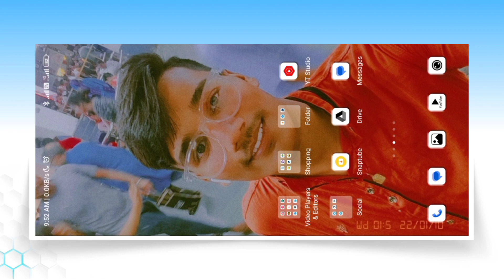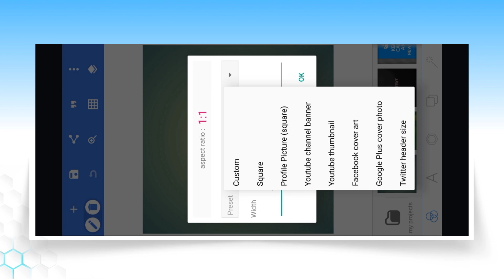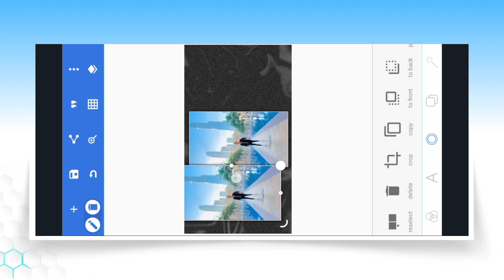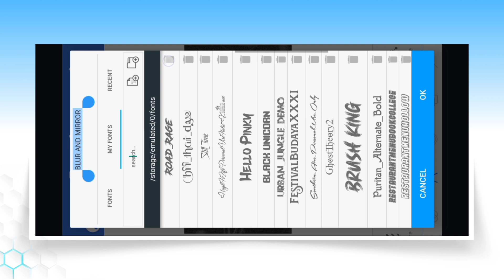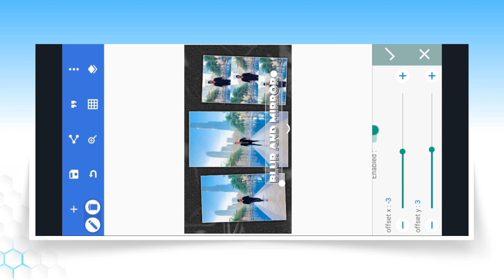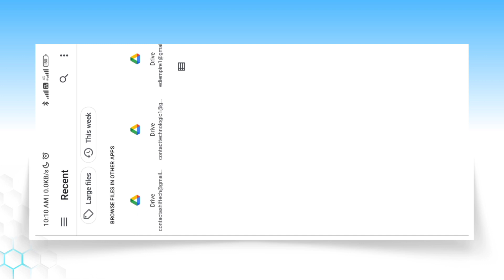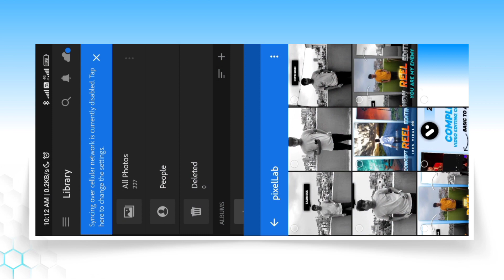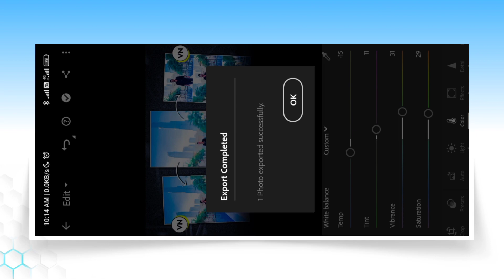create professional YouTube thumbnail in pixllab | Youtube thumbnail kaise banay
Welcome to Ediempire Editing Tutorial channel, where you'll find the best tips and tricks for video editing and Reel editing.

If you're passionate about creating stunning videos, don't miss out!

Discover the latest and greatest editing techniques to take your videos to the next level.

 Relatable Search Terms:
1. Thumbnail editing like techno logic
2. Pixllab thumbnail tutorial
3. Modern thumbnail editing

Ignite your creativity and make your videos stand out!

Sudhanshu🔥